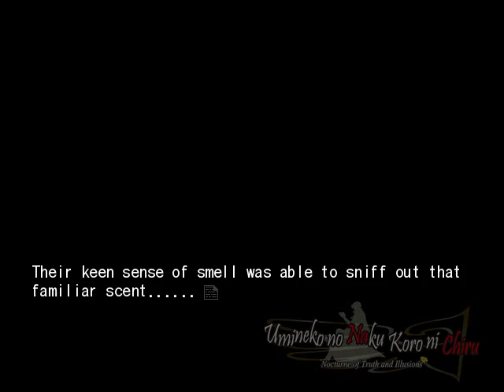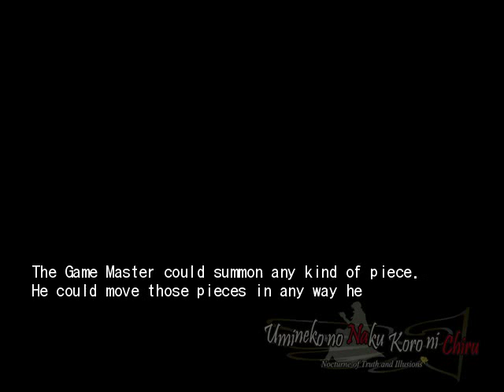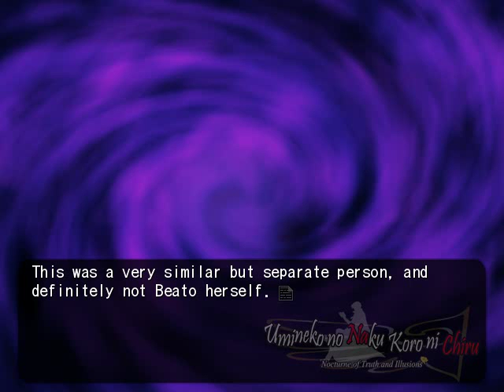EPISODE 6 PT5